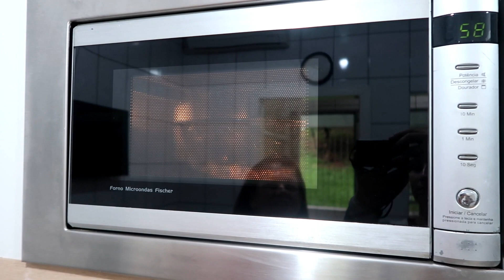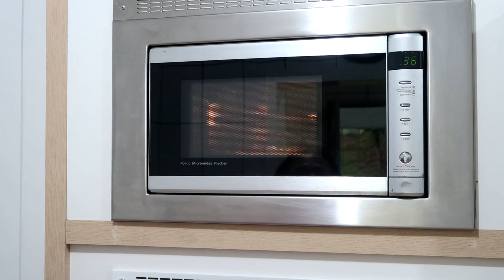COMO FAZER PIPOCA SEM ÓLEO NO MICROONDAS EM 3 MINUTOS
Hoje a vó está ensinando a fazer pipoca sem óleo e sem fogo no microondas em apenas 3 minutos. Fica crocante e bem sequinha, confiar no vídeo!